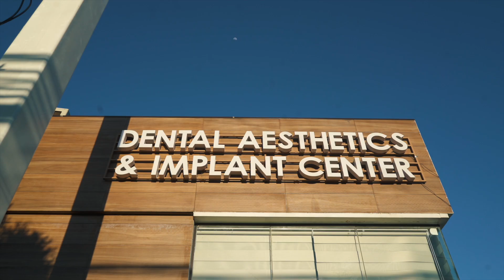SMO Mabalacat Walkthrough